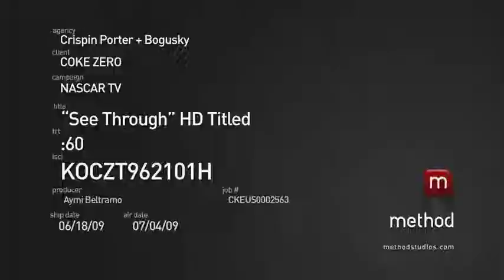Coke Zero NASCAR 2009 #2